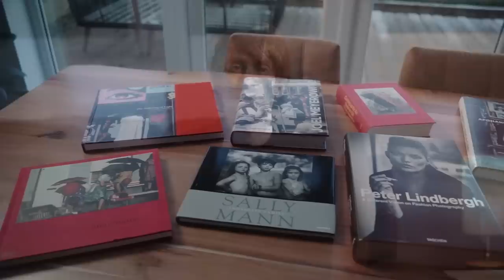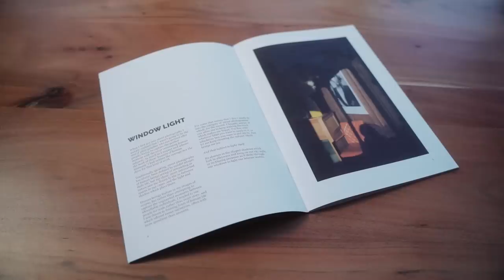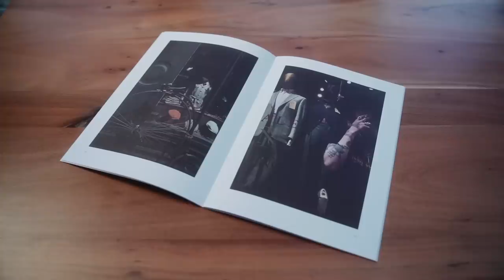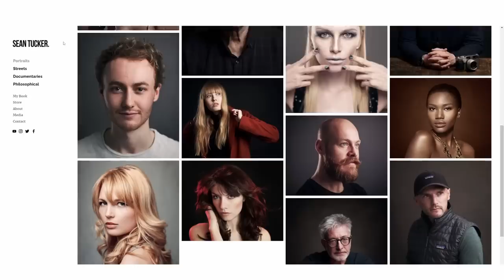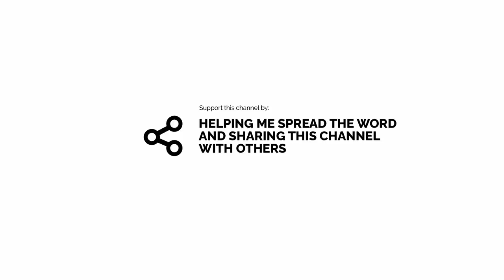Giving myself the 'Magazine' Challenge (and introducing PARABLE)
I use Mixam for my magazine and book printing, and I've partnered with them to bring you a limited-time discount. and the first 50 orders who use the code 'SEAN5' at checkout will get 5% off their first order. Only one use per customer.

 'Himalayan Moon' by Aerian

In this video I share my new magazine called PARABLE and the reasons why I've chosen to take on this challenge and move my photography in a more narrative direction as I attempt to focus on 'bodies of work' rather than the single image.